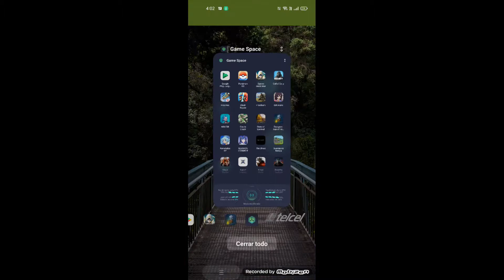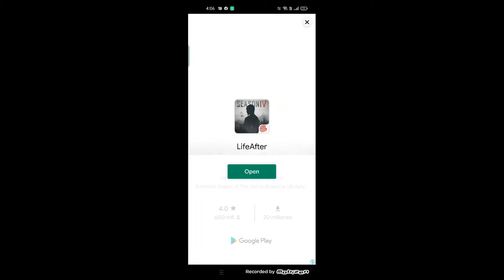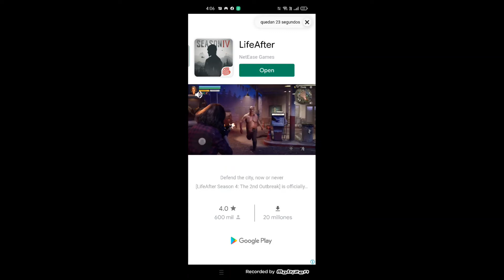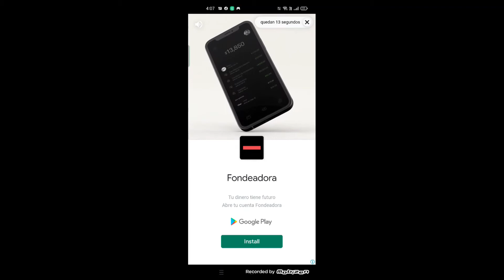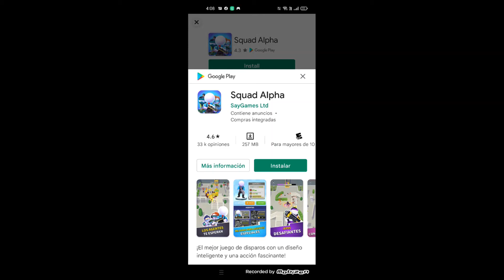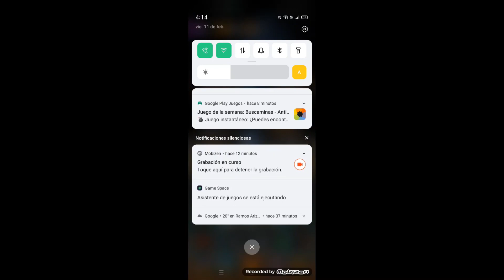Jugando Dungeon: Age of Heroes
Este juego al igual que mucho más de los que tengo en mis listas de reproducción es gratis, lo pueden descargar en la Playstore de sus celulares.